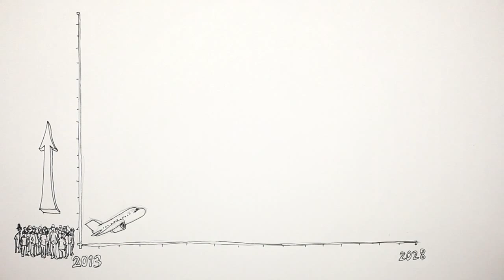Avinors strategi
Description